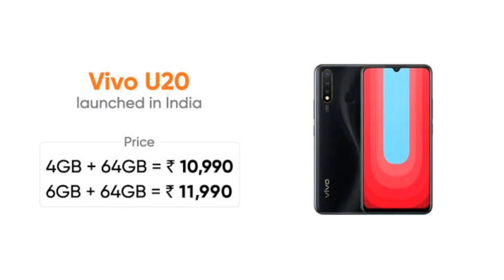Vivo U20 vs Redmi Note 8 comparison in Hindi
Hi guys
In this video we have given comparison about Vivo U20 vs Redmi Note 8. Both of these phones have great features.